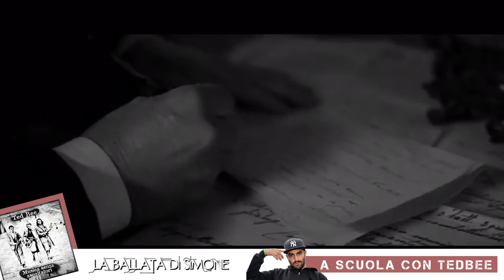La STRAGE del Kill Bill italiano, Simone Pianetti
In questo video raccontiamo la storia del protagonista del brano "La ballata di Simone", ovvero il leggendario Simone Pianetti.
Riprese di Stefano Citron.
Montaggio di Massimo Miolli.